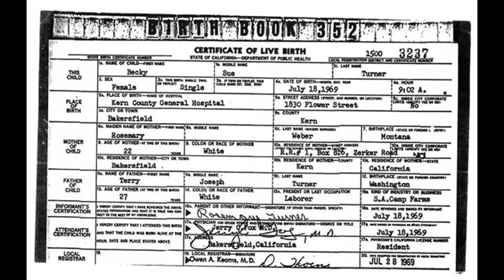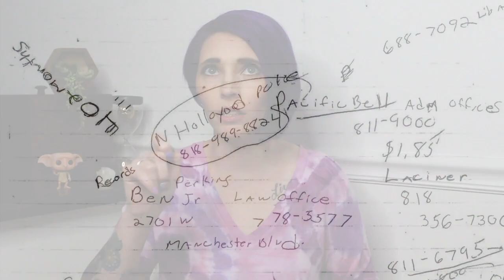The Mysterious Life & Identity of Lori Ruff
For today's case I'm covering the mysterious life and identity of Lori Ruff. This is a case where the truth is much sadder than the outlandish theories.

Trigger Warnings:
*Unaliving
*Mentions of Different Possible Abuse

If you’re deconstructing or dealing with Religious Trauma and need help unpacking that you can book a free consultation with me. Unfortunately, it can be hard to find a therapist or mental health professional that understands the trauma that comes from deconstructing your religious beliefs. As a certified trauma recovery coach, I’d love to help you process through this and find life beyond religious trauma.